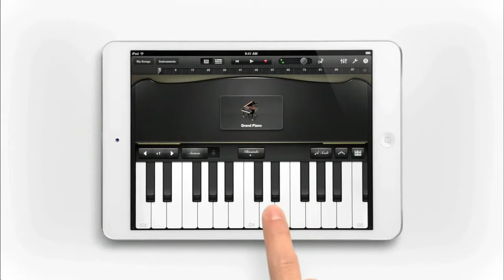Official iPad Mini Commercial -Heart & Soul (720p)